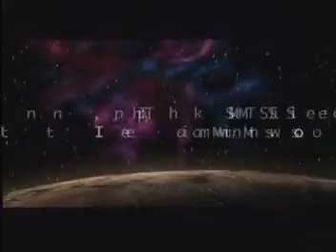Sid Meier's Alpha Centauri - Trailer